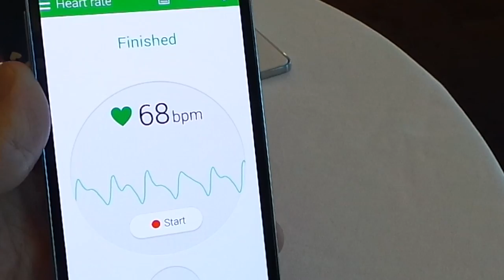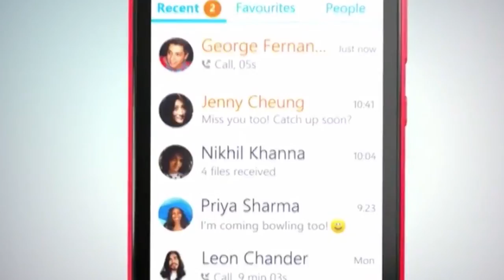PCMag Live 02/24/14: Mobile World Congress coverage, PS4 in Japan and WWE Network Launch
Sal Cangeloso and James Plafke discuss some of today's top tech news including PCMag's coverage of Mobile World Congress, Playstation 4 finally landing in Japan and the WWE Network launch. We also take a look at the monster new Origin PC EON17-SLX.